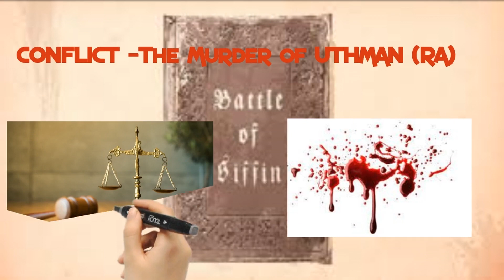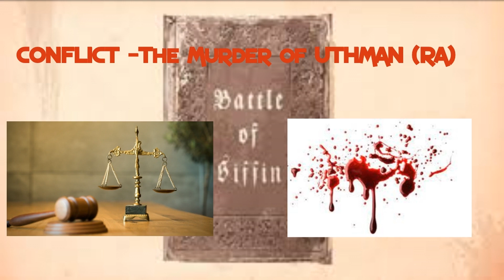The Battle of Siffin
Ibn Taymiyyah (1263 to 1328) said:
Muawiyah (may Allah be pleased with him) did not call himself to be a caliph and was not given the oath of allegiance to it when he fought Ali (may Allah be pleased with him). He fought not because he considered himself to be the caliph or deserving of the khilafah. This they all agreed upon and he himself would affirm this to whoever asked him. He and his companions did not consider it permissible that they initiate the fight against Ali and his companions. But Ali (may Allah be pleased with him) and his companions believed that Muawiyah (may Allah be pleased with him) and his companions must pledge allegiance and show obedience to Ali, due to his authority such that there be only one caliph for the Muslims. Considering them defecting from this obligation he decided that Muawiyah and his companions should be fought until they fulfilled it. All this so that obedience and unity occur. Muawiyah and his companions did not see that it was obligatory upon them and if they were fought against they would consider themselves oppressed because Uthman was killed oppressively as was agreed by all the Muslims at the time and his killers were in Ali's camp, he having authority over them.[32]

RootsIslamicHomeschool RIH; History - Islamic.